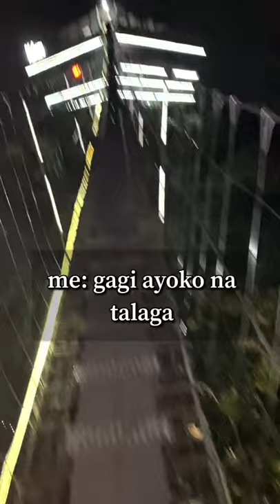CLOUD 9 Hanging Bridge Antipolo